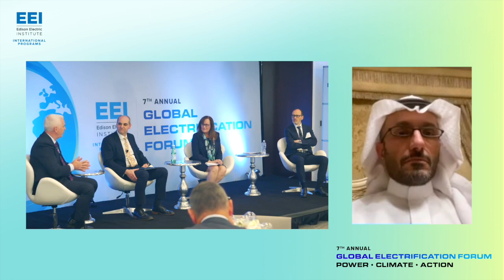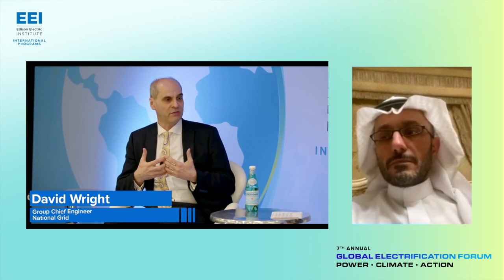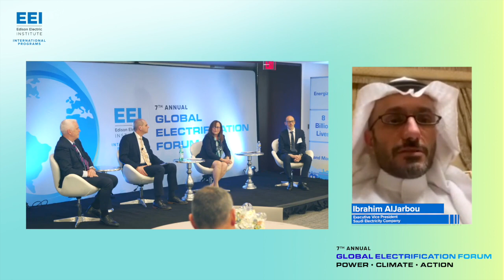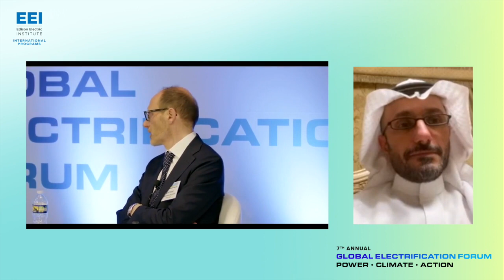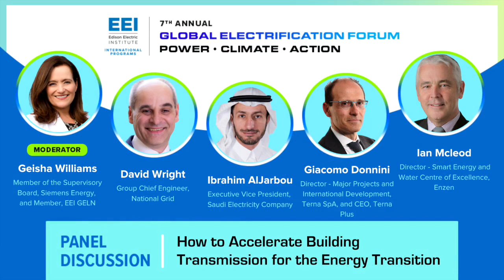How to Accelerate Building Transmission for the Energy Transition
Like so many things in the world, energy systems are undergoing fast and unprecedented changes. The imperative of affordable, clean, and reliable energy is a priority for governments and businesses who are making efforts to expand electrification across sectors and regions, while also transitioning to cleaner forms of energy. To meet these needs, governments must promote policies and other measures that increase the pace and scale at which the capacity of transmission infrastructure is expanded. There is recognition that a strong and resilient transmission grid is necessary for the energy transition. However, are still barriers to expanding transmission capacity in many countries. This panel will explore several of these obstacles as well as the opportunities to building transmission. Speakers from several countries will discuss different approaches to siting and permitting, upgrading existing transmission, supply chain, and more.

Session Panelists:

Ian Mcleod, Director - Smart Energy and Water Centre of Excellence, Enzen (Australia)
David Wright, Group Chief Engineer, National Grid (United Kingdom)
Ibrahim AlJarbou, Executive Vice President, Saudi Electricity Company (Saudi Arabia)
Giacomo Donnini, Director - Major Projects and International Development, Terna SpA, and CEO, Terna Plus (Italy)
Moderator: Geisha Williams, Member of the Supervisory Board, Siemens Energy, and Member, EEI Global Executive Leadership Network (United States)

EEI International Programs held the 7th Annual Global Electrification Forum from April 17-21, 2023. This panel session is from Day 1 of the GEF. For free on-demand access to all GEF 2023 sessions until April 14, 2024 please